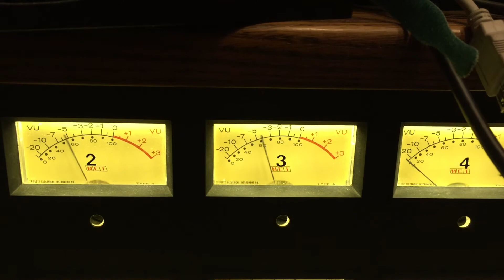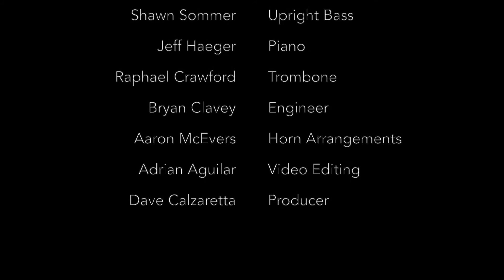City Of Angels - A Tribute to My Dad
In 1956, a Chicago based male vocal group called the Highlights recorded for Bally Records.  They recorded 6 sides, one of which went to #19 on the Billboard Charts and #3 in Chicago while Elvis Presley had #1 and #2.  That song was called City of Angels.  Both my Dad (Frank Calzaretta) and my Uncle (Tony Calzaretta) were  members of that group.  For Christmas in 2015, I decided to re-record their big hit just as it was done in 1956 as a tribute to both my Dad and Uncle.

My Dad has been one of the most influential people in my life.  He has taught me about music, business, love and family.  There will never be a way to repay him for everything he has done for me.  I simply hope that he is touched by this present.

I love you from the bottom of my heart Dad.  All I can say is THANKS!

Your Son,

Dave Calzaretta
Lead Vocalist and Founder of Maggie Speaks